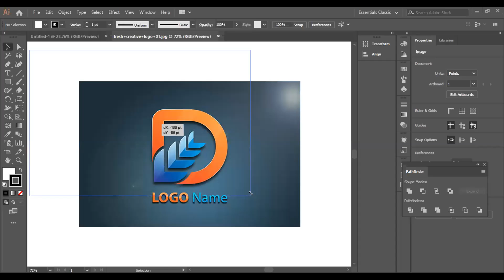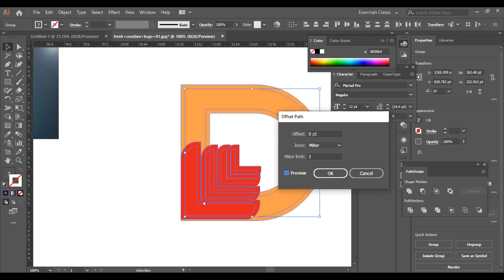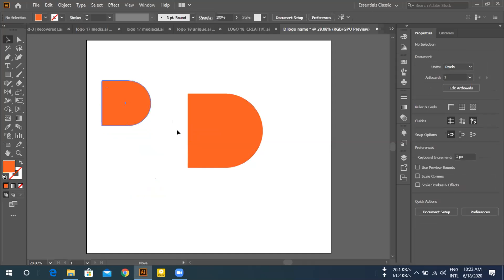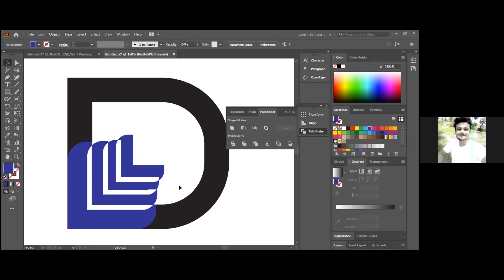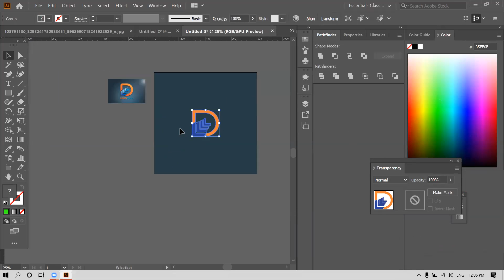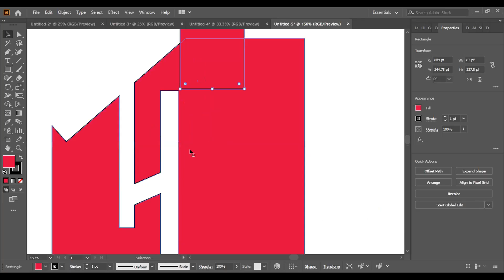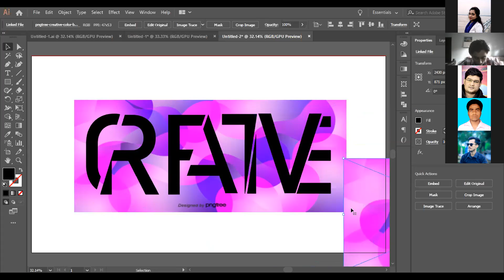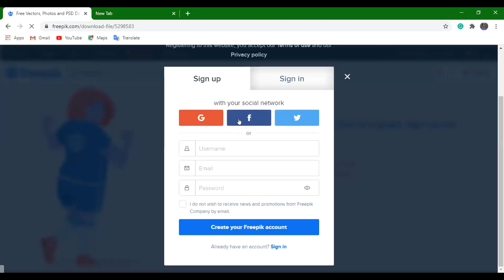Day: 18-06-2020| COURSE_Graphics design NAME_ Meherpur (DIST_HERE)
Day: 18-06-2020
Course: Graphics design
Topic: logo design ,practices